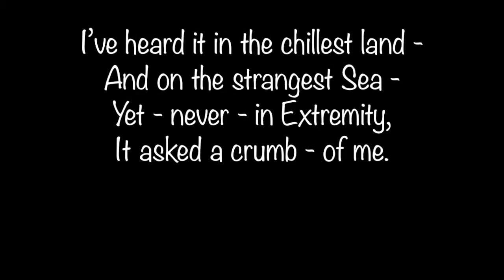Who Was Emily Dickinson?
This is a video about Emily Dickinson, her life and some of her work -simply explained for children to understand.